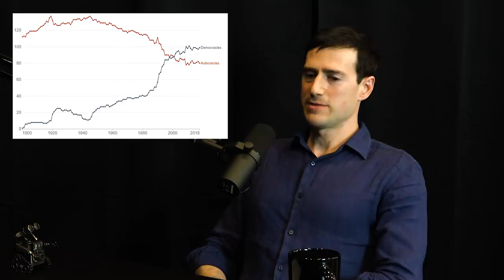Alex Gladstein: Bitcoin, Authoritarianism, and Human Rights | Lex Fridman Podcast #231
Alex Gladstein is the Chief Strategy Officer at the Human Rights Foundation and the Oslo Freedom Forum.
- Paperspace to get $15 credit

OUTLINE:
0:00 - Introduction
1:34 - Universal human rights
15:34 - Authoritarianism
25:44 - AIs impact on civil liberties
37:07 - Edward Snowden and government surveillance
40:46 - Money
44:59 - Bitcoin
1:00:46 - Government response to Bitcoin
1:11:17 - The blockchain
1:16:40 - Can Bitcoin fail?
1:19:31 - Bitcoin scams
1:23:16 - Patriotism
1:25:39 - Human Rights Foundation
1:30:13 - Conflict with China
1:33:03 - Corporate accountability
1:48:25 - Garry Kasparov and the HRF
1:53:34 - Journalism, conversations, and truth
2:00:48 - Alex's book recommendations
2:08:54 - Attacks on Bitcoin
2:10:34 - The future of humanity
2:14:55 - Advice for young people
2:26:12 - Meaning of life